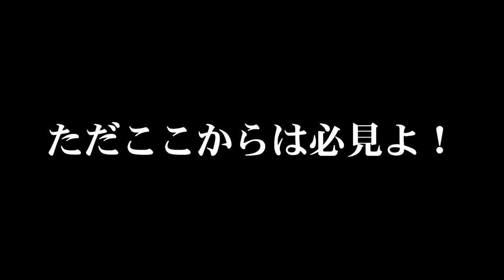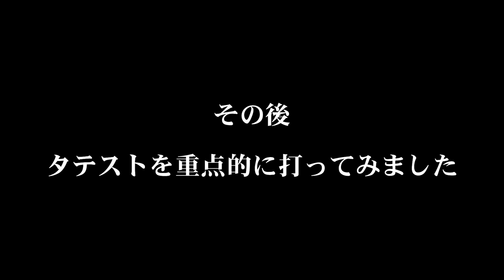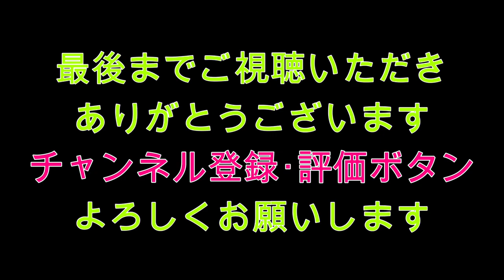バスがなる木は、実在する？ 弥栄ダム名産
今回の　くらチャンネル　は、秋の　弥栄ダム　です
どうしてもフナクローラーで釣りたいんです・・・（笑）

いやいや今回見ていただきたいのは、それじゃない！
弥栄ダム名物の　そうあのバスが生成されているんじゃないか？って言われてる
いや言われてないけど
フルーツのようにバスが生ってるんじゃないかってなことが起きました

今回のMVPは、こちらです
ゲーリーヤマモト